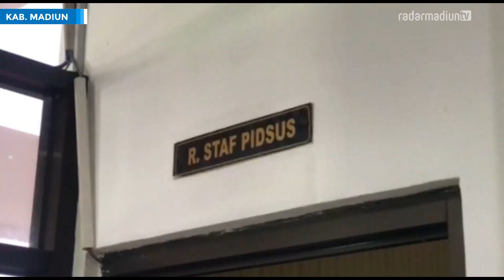KABAR RADAR - KORUPSI PBB-P2, KEJARI KABUPATEN MADIUN TEMUKAN KERUGIAN NEGARA RP 425 JUTA